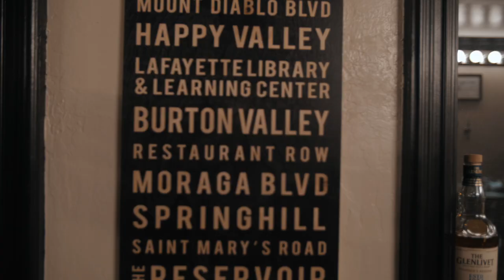Sharp Barbershop Whiskey Tasting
Another video for the dudes that run Sharp Barbershop in Lafayette! They invited me out to join their annual whiskey tasting and decided I should film a good bit of it!

Schedule a cut on the Vagaro app on your phone!